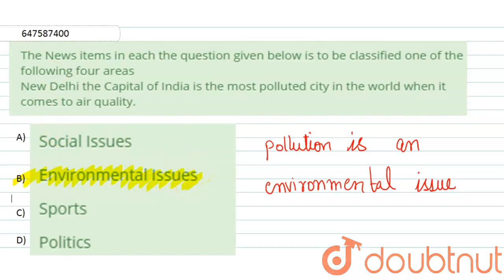The News items in each the question given below is to be classified one of the following four ar...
The News items in each the question given below is to be classified one of the following four areasNew Delhi the Capital of India is the most polluted city in the world when it comes to air quality.
Class: 14
Subject: REASONING
Chapter: CLERICAL APTITUDE
Board:GOVT

👉 Have Any Query? Ask Us.